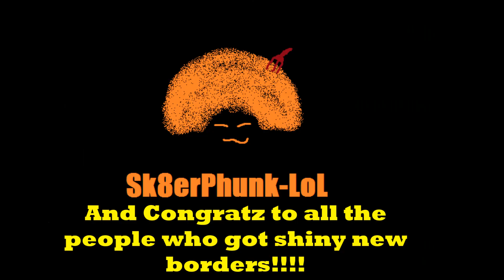League of Legends- Vlog Update #2 + Stolkholm DIES!!!!- Season 4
Hey guys Sk8er here and i do apologize for not uploading more. I have been putting it off and i will get back to it.

Partnered with TGN.